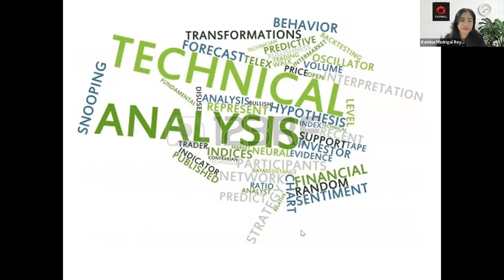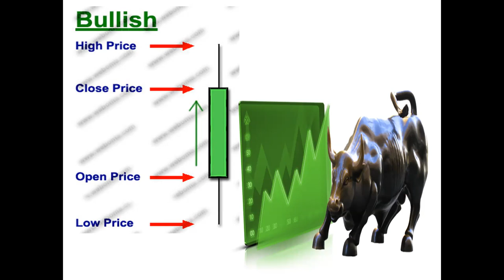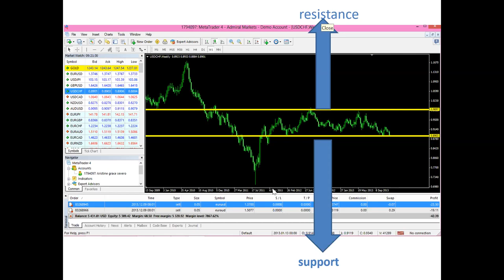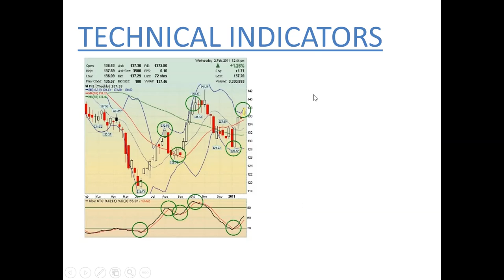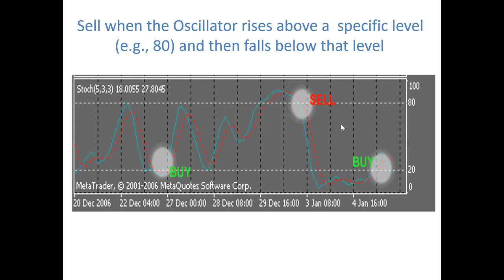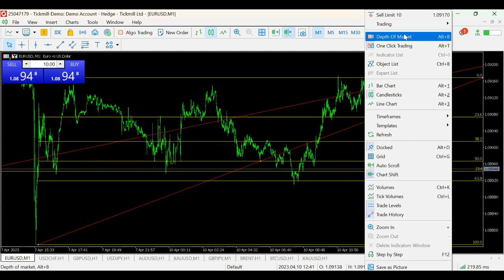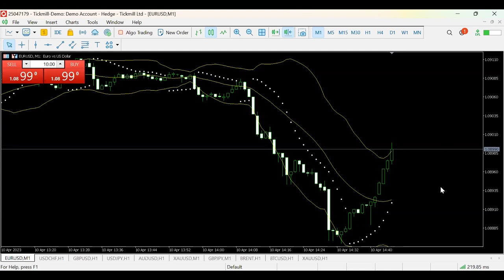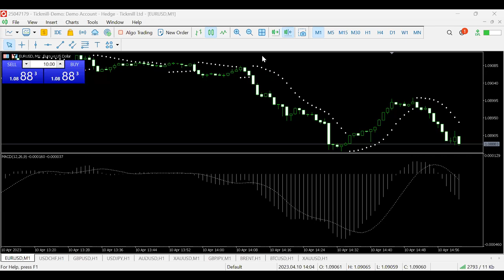Technical Analysis 1 10.04.23